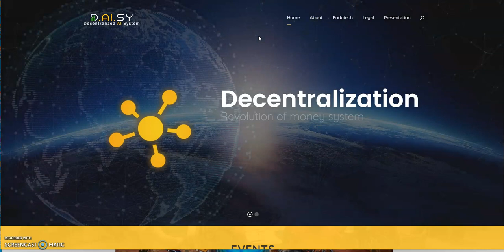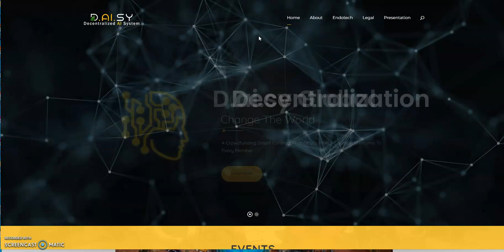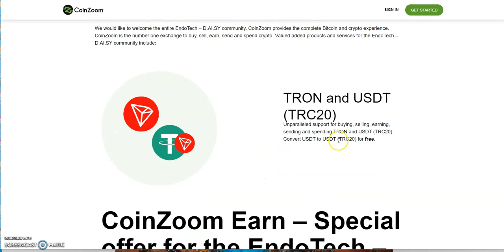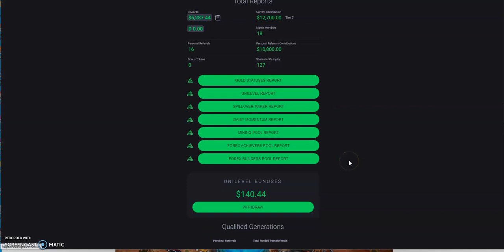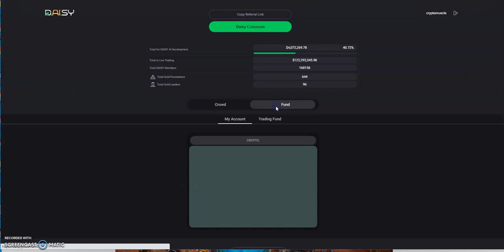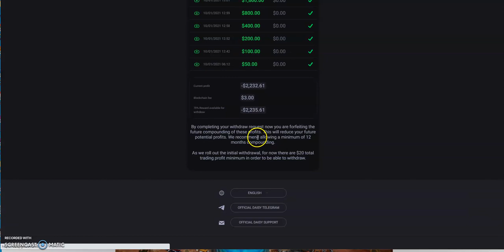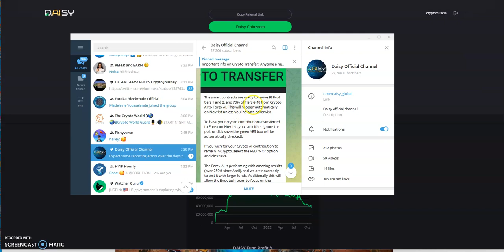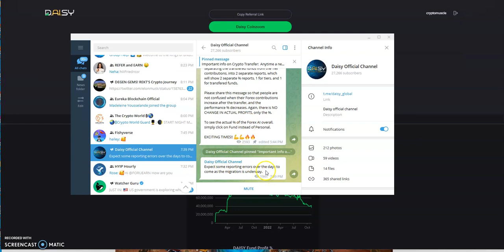DAISY Ai - Big Update - Crypto Tiers migrating to Forex Tiers to Earn Profits - Will This Be Good?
Episode 3436

Matrix Platforms

Earn 12% Daily for "Lifetime"

Mid-level Platforms

Others